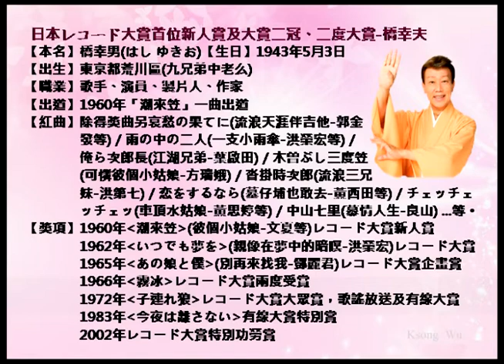橋幸夫-哀愁の果てに、日本演歌・カラオケ、オリジナル歌手、中国語の訳文＆解說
哀愁の果てに（あいしゅうのはてに）中譯「在哀愁的盡頭」，佐伯孝夫作詞、吉田正作曲，1966年3月日本ビクター（Victor）發行。日本レコード大賞首位新人賞及大賞二冠、二度大賞歌手橋幸夫創唱之演歌。
本曲（音圓編號41048）為郭金發、蔡振南、龍千玉「流浪天涯伴吉他」及蔡一紅「夜都市」等翻唱台語歌曲之原曲。
翻譯注釈
1.独りぼっち【ひとりぼっち】
［名］孤單一人。
2.帰っても【かえっても】即便回去。
ラ行五段活用動詞「帰（かえ）る」之連用形「帰り」的促音便形「帰っ」＋逆接助詞「ても」。
3.行こう【ゆこう】走吧！
カ行五段活用動詞「行（ゆ）く」之未然形「行こ」＋意志助動詞「う」。
4.とて
［接助］即便˙˙˙也。
5.さえ
［修助］①就連...也...。②並且。③只要。
6.散って【ちって】散落。
ラ行五段活用動詞「散（ち）る」之連用形「散り」的促音便形「散っ」＋接続助詞「て」。
7.泣くな【なくな】
［連語］別哭!。動詞原形＋「な」表示「禁止」。
8.泣かぬつもり【なかぬつもり】打算不哭泣。
「泣かぬ」是動詞「泣（な）く」的否定形。～つもり：動詞原形或ない形＋名詞「つもり」，表示「打算～」。